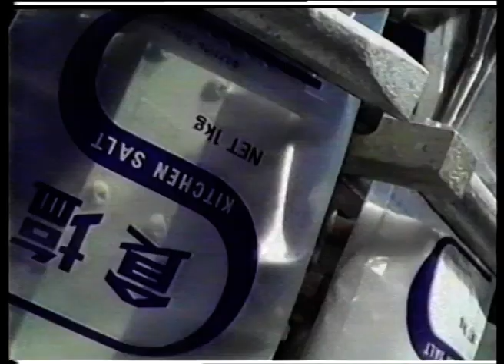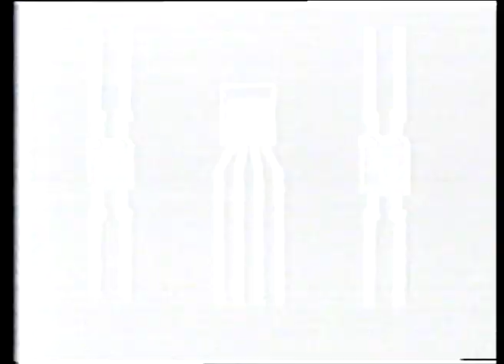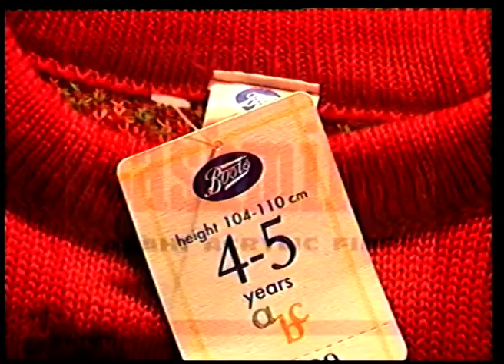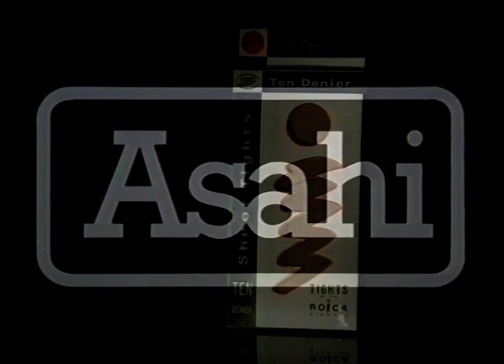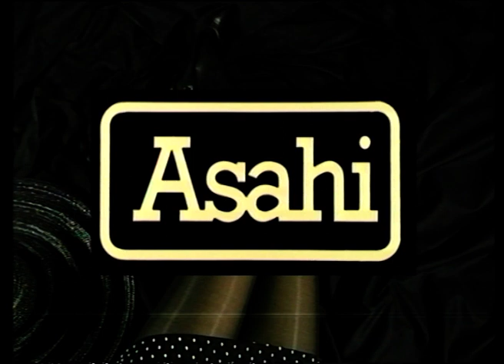Asahi Promo Video approx 1990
Promo Video shot and Edited by Bob Holt Arrow Video Film Productions  about  1990 location shots Japan / Ireland /  Wales / UK Bradford Eldwick Studio